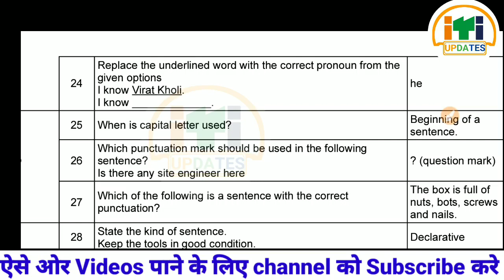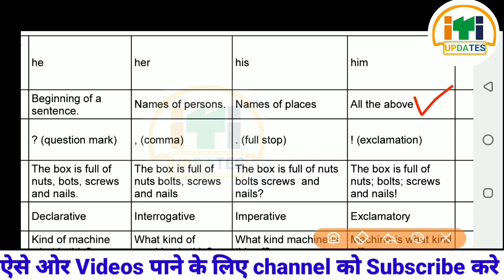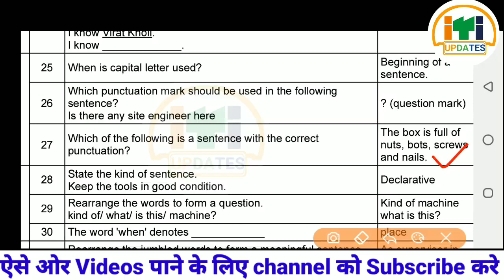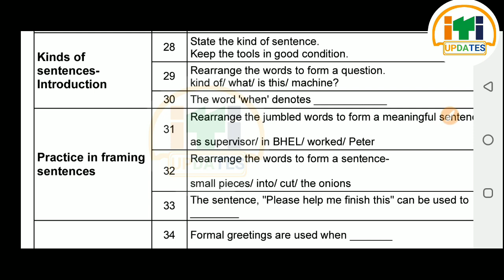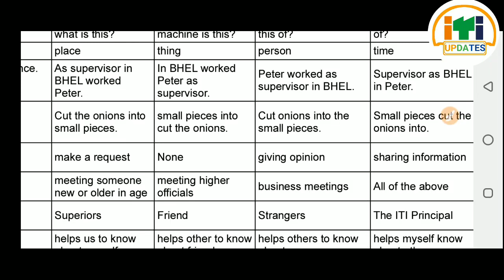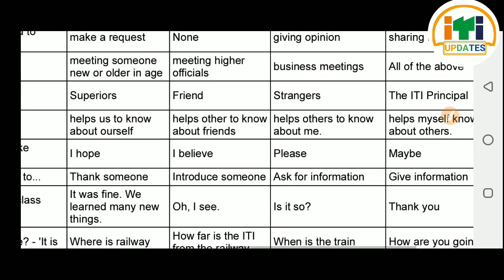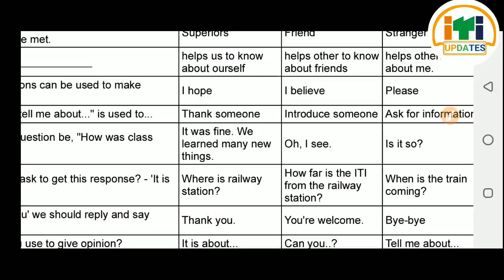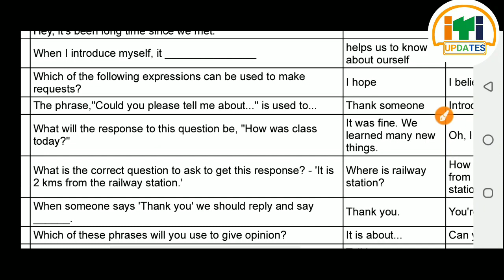ITI 1 September 2022 Exam Paper | EMPLOYABILITY skills 1st Year Paper 2022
ITI Exam 2022 Exam Paper | EMPLOYABILITY skills 1st Year Paper 2022

iti August Exam Paper 2022 iti 23Aug Exam Paper electrician theory 1st year global iti 1st year iti exam channel electrician theory 2nd year EMPLOYABILITY SKILLS iti 1st year electrician theory second year

आज के पेपर मे ये प्रश्न , ITI Exam 22 August 2022, ITI Exam Questions Today, ITI CBT Exam 2022

ITI CBT Hall Ticket download 2022,iti cbt admit card kaise download kare,iti cbt admit card download,

ITI सभी का हॉल टिकट जारी,ITI Admit Card Download,ITI Hall Ticket 2021 Kab Aayega ITI Exam Kab Hoga

ITI CBT Exam 2021 PhaseI Admit Card 2021| ITI CBT Hall Ticket 2021| ITI Back Exam 2021
ITI_News _Today

iti second yeariti second year exam date 2020
iti

 download kare, iti admit card online download, tech study iti, global iti, iti exam 2022 hall ticket, iti trainee profile hall ticket, ncvt mis latest update, iti exam latest news, iti latest update today, dgt new update today,

ITI 21 August 2022 Exam Paper | EMPLOYABILITY skills 1st Year Paper 2022

iti employability skills question
paper 2022 2nd year

iti employability skills question paper 2022 1st year

paper 2022 second year

iti employability skills question paper 2022 english

paper 2022 1 year

iti employability skills question paper 2022 malayalam

paper 2021 2nd year

iti employability skills question paper 2022 fitter